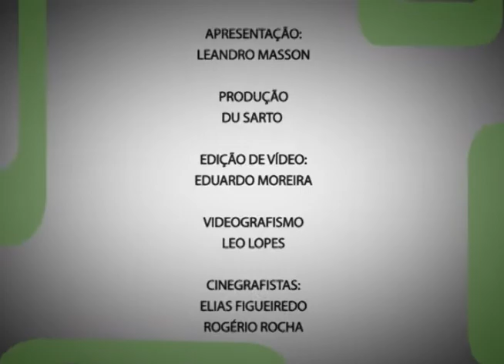POR DENTRO DAS ELEIÇÕES - VOTOS BRANCOS E NULOS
Neste episódio do Por Dentro das Eleições você confere as implicâncias dos votos em branco e nulo. Além disso, o Promotor da Justiça Eleitoral, Flávio Jordão Hamacher, explica a diferença entre os dois tipos de voto. Veja na TV UFOP, Canal 31 UHF.